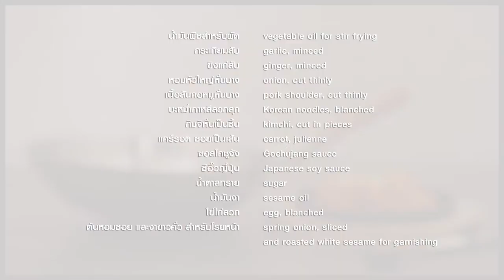ม้าลาย บะหมี่ผัดกิมจิกระทะร้อน OA 170262